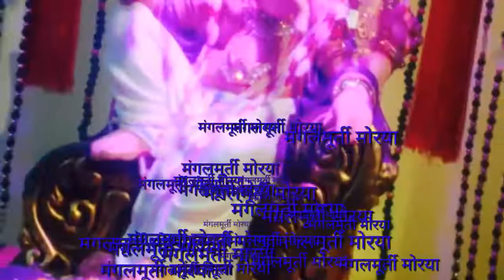लयभारी कलाकारांचा बाप्पा//संजय खापरे//उमेश ठाकूर💐😊